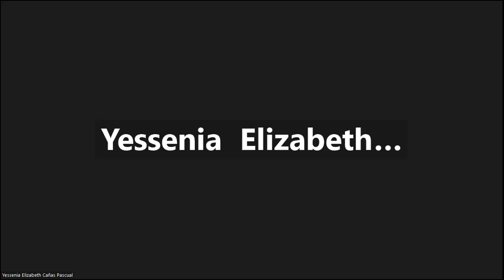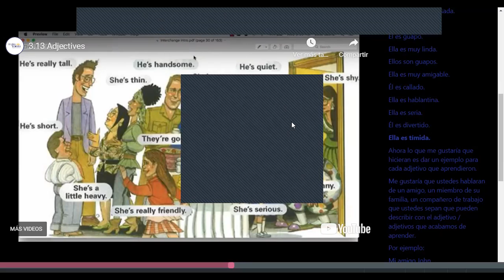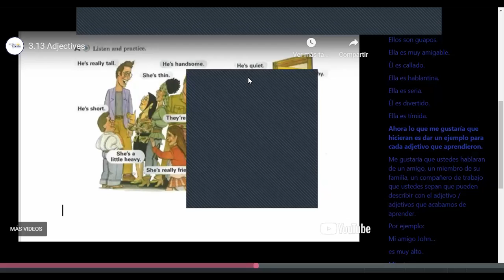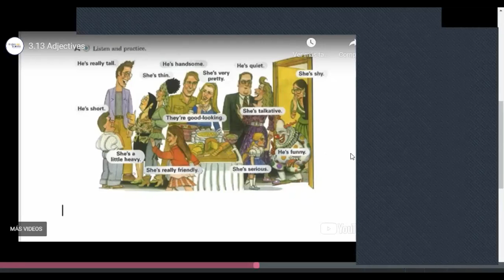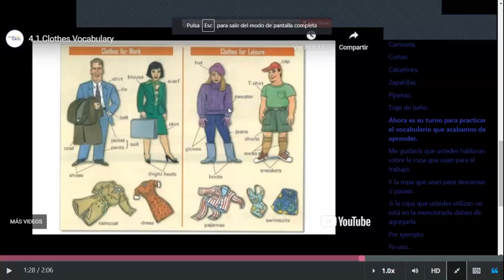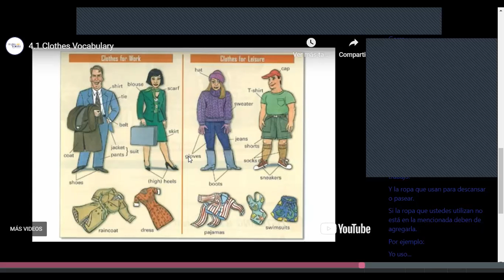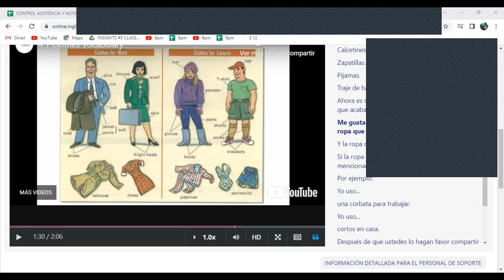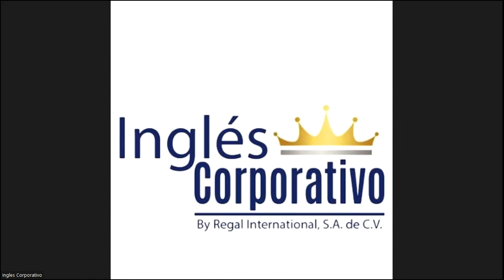Class 11-16-03-2023 - FI-REGA-117 - Caleb Nuñez -clothes for work and for leisure